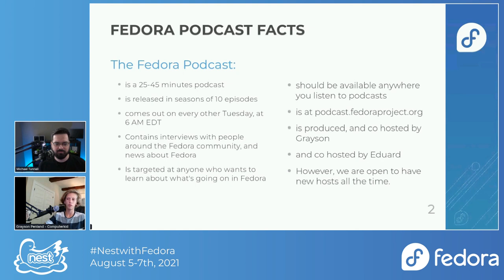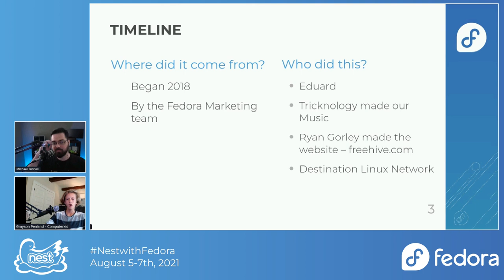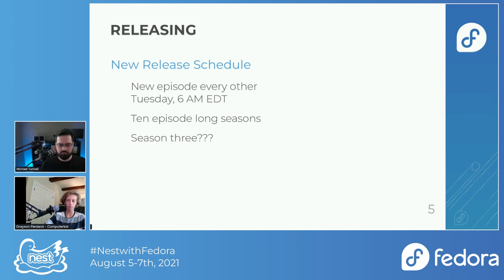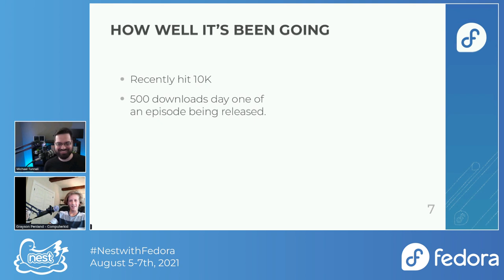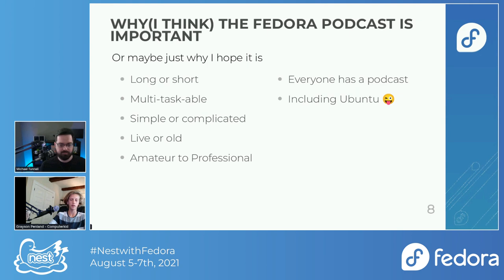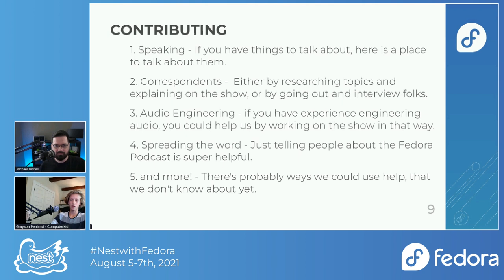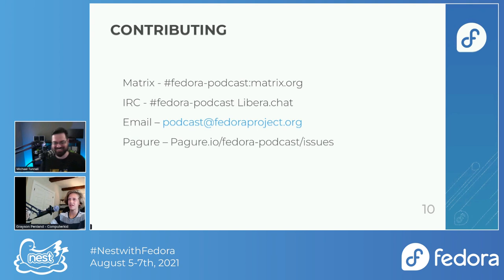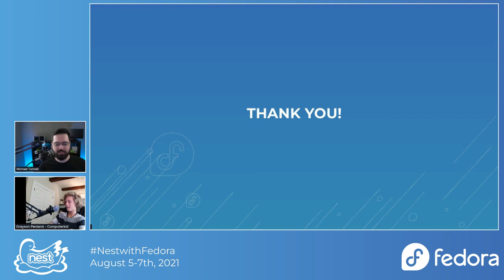What is the Fedora Podcast?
Go through the history, reasons, and goals of the Fedora Podcast.

📢 Speakers: Grayson Penland & Michael Tunnell